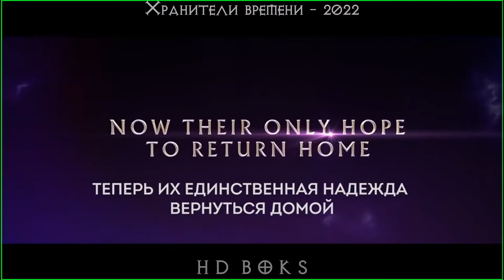Хранители времени 💥 Русский трейлер 💥 Фильм 2022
• Премьера: ►2022◄
• Оригинальное название: "Guardians of Time"
• Жанр: фэнтези, приключения
• Страна: США
• Режиссер: Стивен Шимек
• Актеры: Кэти Бёрджесс, Натали Дэниелс, Ава Торрес, Дрю Поллок

Что, если вы попали в мир, полный волшебства и тайн, но не смогли вернуться домой? Когда Сибилла, ее младшая сестра Алекс и две двоюродные кузины обнаруживают волшебную книгу в фамильном поместье, она открывает потайную дверь в лес Кхайрус. Как четверка могущественных Воинов, девочки теперь должны найти секретные храмы и решить сложные головоломки, чтобы собрать кристаллы, которые позволят им контролировать время. Но когда Алекс попадает в плен к злой силе, они должны спасти её и найти путь домой — иначе они останутся в ловушке в Кхайрусе навсегда.

НА РАЗВИТИЕ КАНАЛА ИЛИ НА КОФЕ С БУЛКОЙ) -